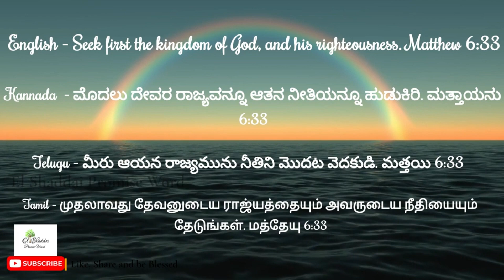El Shaddai Faith Ministries || Daily Promise Word || Rufus George || 18th Jan-2024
Today Promise Word: Seek first the kingdom of God, and his righteousness. Matthew 6 33